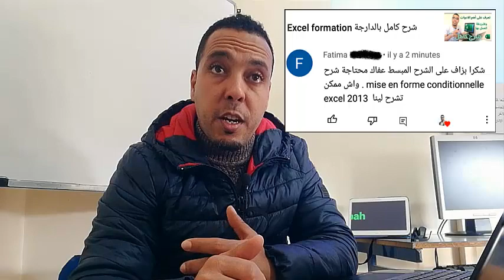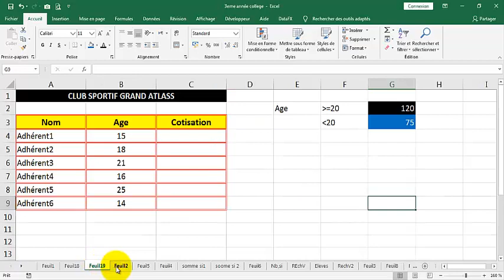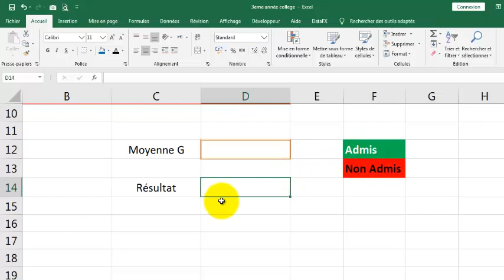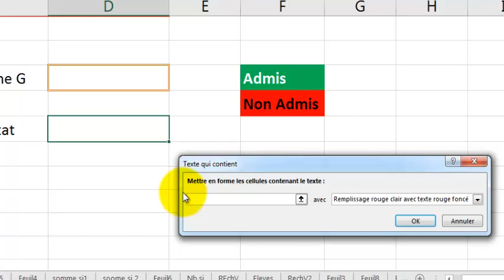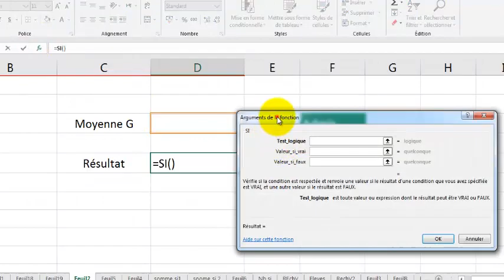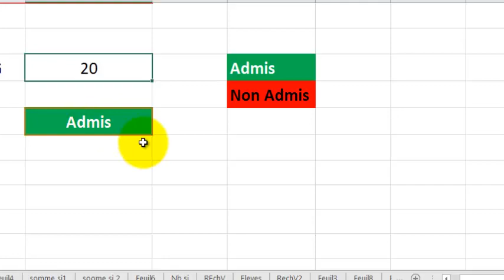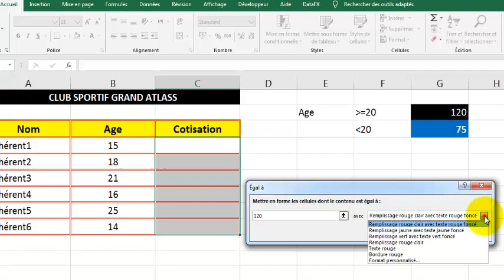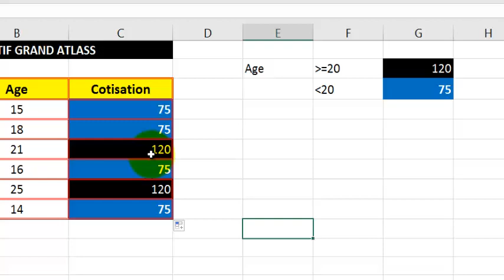شرح التنسيق الشرطي في الاكسل | Mise en forme conditionnelle ّ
Mise en forme conditionnelle par Mr bahbah